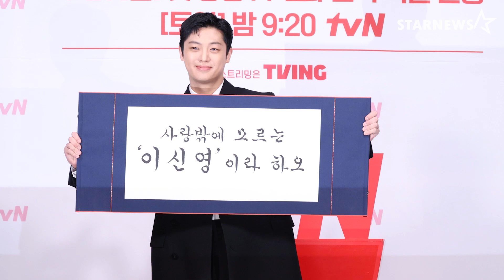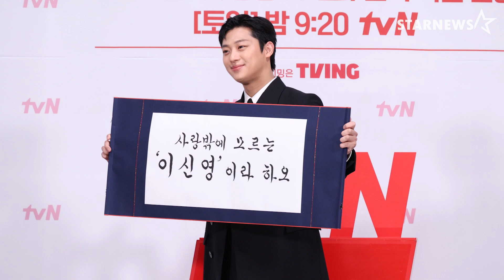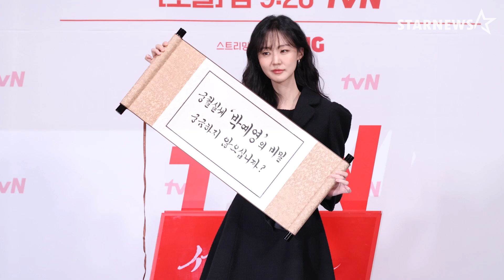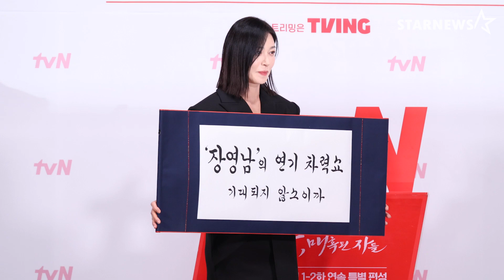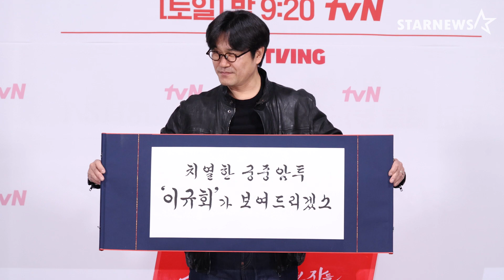이규회·장영남·박예영·이신영, ‘기대되는 연기 조합’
16일 오후 서울 구로구 라마다 신도림 호텔에서 tvN 새 드라마 ‘세작, 매혹된 자들’ 제작발표회가 열렸다.

이날 배우 조정석, 신세경, 장영남, 이규회, 이신영, 박예영이 참석했다. 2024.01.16